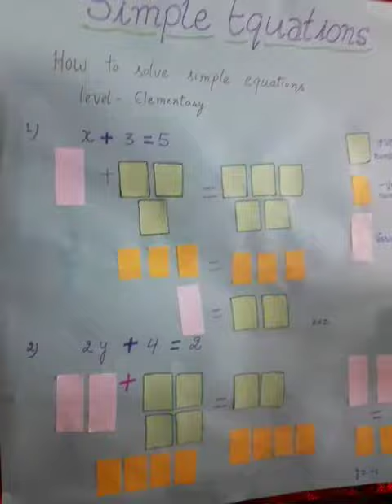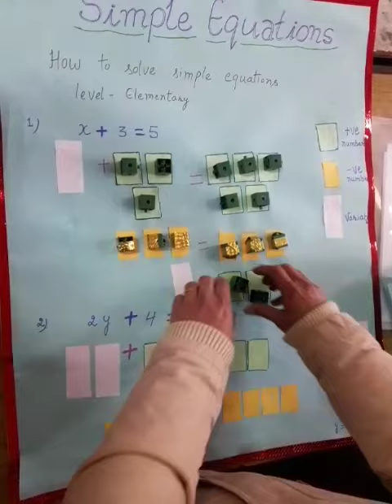SOLVING SIMPLE EQUATIONS